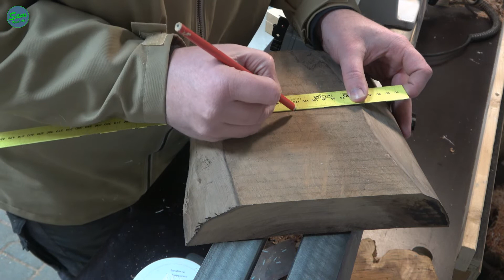Woodturning - From Plank To Plate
In this video I turned a walnut plank into a really nice looking plate :-)